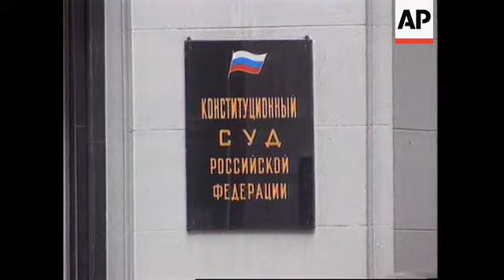Russia - Yeltsin still unwell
(16 Mar 1998) T/I:   10:42:45

Russian president Boris Yeltsin failed to return to his desk at the Kremlin on Monday (16/3), after spending the weekend recuperating from illness. Yeltsin was forced to summon top adviser Sergei Shakhrai to his
Gorky-9 residence for a briefing on official matters, as he was not well enough to return to Moscow.

SHOWS:

MOSCOW, RUSSIA 16/03
WS Russian constitutional court building;
cu plaque with name of court;
SOT presidential adviser Sergei Shakhrai (in Russian): "The man has a cold, has a virus or flu - how is he going to feel? He's down in the dumps. Nevertheless, the issues are so important that the president summoned me to give an account of affairs";
ca reporter;
SOT Shakhrai (in Russian): "He (Yeltsin) said all the CIS events would definitely take place - that's on March 19, and in March there will be meetings with (Prime minister) Chernomyrdin, (deputy PM) Rybkin, and also the Big Four meeting."
CU Russian coat-of-arms;
Shakhrai leaves courtroom, listening to mobile telephone;

1.03